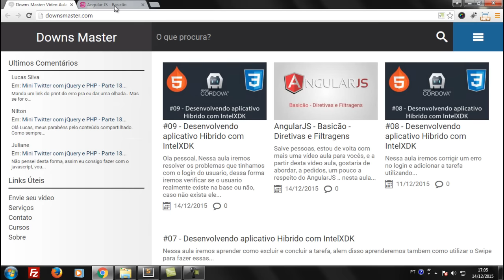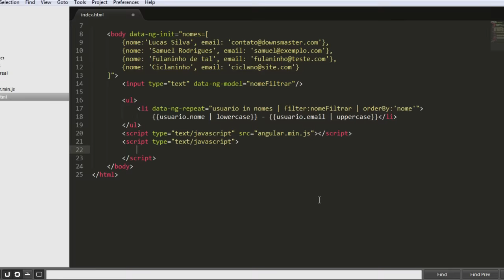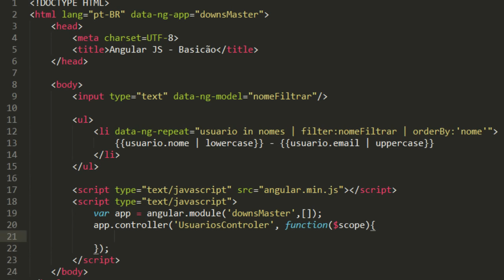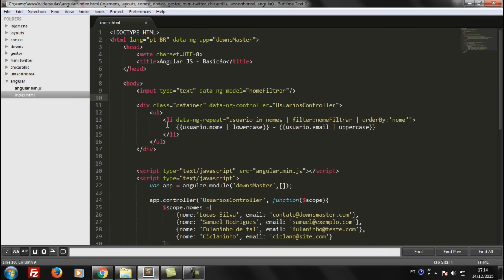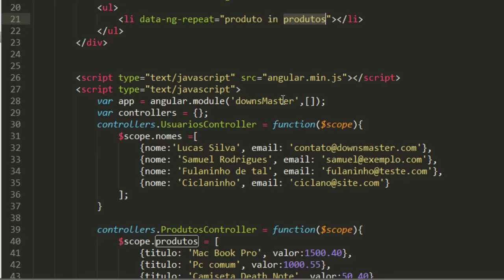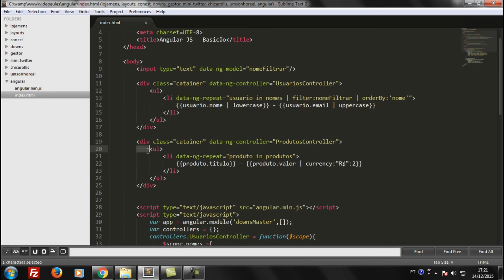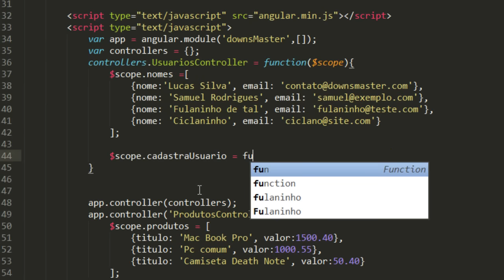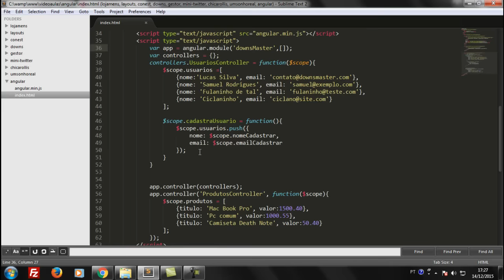AngularJS - Basicão - Controllers, Scope e Views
Na aula passada falamos um pouco sobre diretivas, o que são e como utiliza-las e também abordamos filtragens. Nesta vídeo aula vamos começar a entender um pouco do aspecto MVC do AngularJS, criando controllers que serão os "fornecedores de conteúdo" por assim dizer, da nossa aplicação.

Entenderemos o conceito de $scope Controller e View dentro do Angular. E a partir das próximas aulas abordaremos outros assuntos. Espero que gostem e até a próxima.